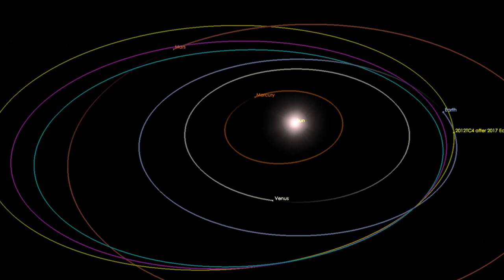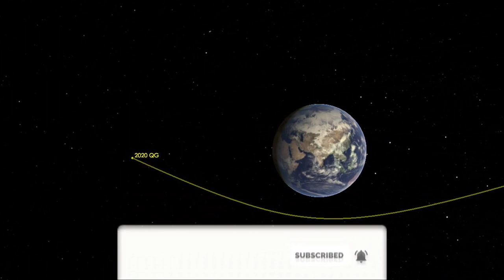எந்த விண்கல் விழுந்தால் பூமிக்கு ஆபத்து | Asteriod size we need to worry about |Sirukurippu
This video explains about the size of the asteroids we need to worry about ?
Is there any chance of dinosaurs extinction like asteroids hit the Earth in near future.
  எவ்வளவு பெரிய விண்கல் விழுந்தால் பூமிக்கு ஆபத்து | Asteriod size we need to worry about |Sirukurippu